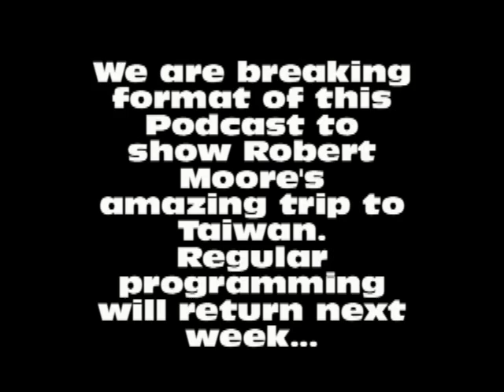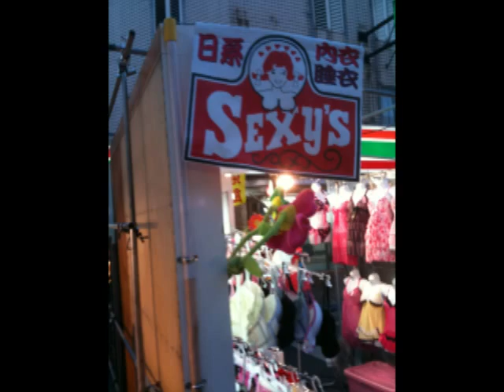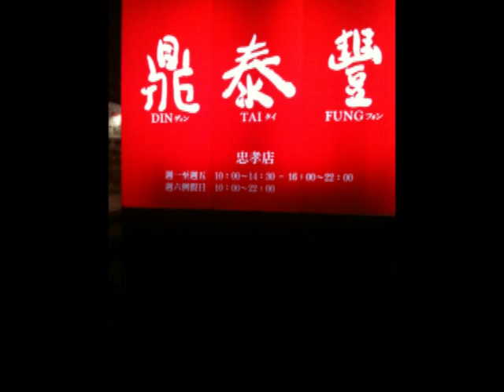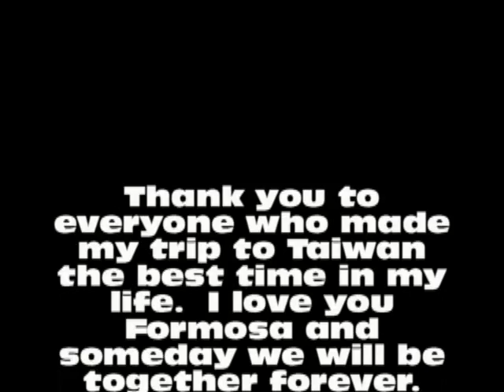The Robert J. Moore Show - Taiwan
We are interrupting regular programming of The Robert Moore Show to show his trip to Taiwan. Things will get back to normal next week.